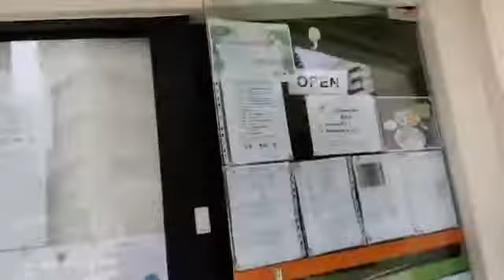医播11｜人类的肺需要如何过滤？ 素食者的肺真的有那么强大吗？｜用肚子翻滚素的新加坡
用肚子翻滚素的新加坡｜医播11
人类的肺需要如何过滤？
素食者的肺真的有那么强大吗？
肺，是人类最重要的呼吸器官，
应该是清淨和善良的。
其实，人类是很独特的。人，肺部的构造虽然和动物不同，但是想要呼吸、活下去的渴望，却是一样的！
这，就是人类和动物相同的地方。
所以，我们大家一起来帮动物声怨🧎‍♀️喊救命，一起救救动物，不要让它们和家人分开。
[CHAPTER11]
How do human lungs need to be filtered?
Are the lungs of vegetarians really that powerful?
The lungs are the most important respiratory organs of humans.
It should be pure and kind.
In fact, human beings are very unique. Although the structure of human lungs is different from that of animals, the desire to breathe and live is the same!
This is where humans and animals are the same. So, let us all help the animals complain and call for help, save the animals together, don't let them be separated from their families.
PerPax$5
更多蔬食内容 For more content：
蔬食X生活 Veg Forward